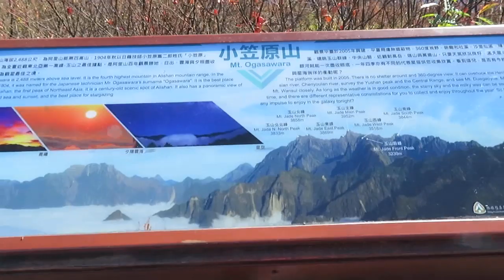1081224小笠原觀景台(1)